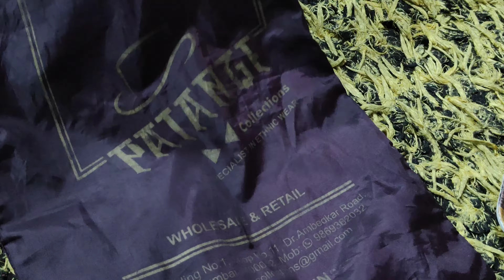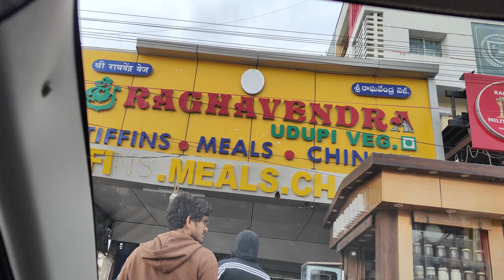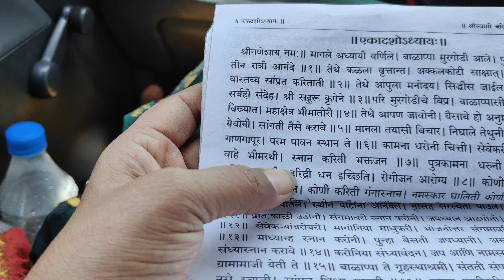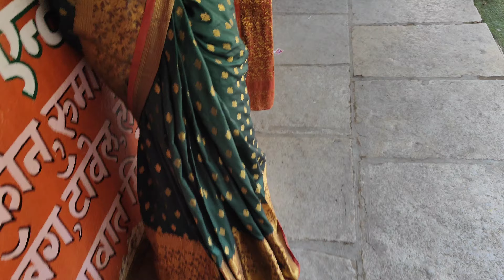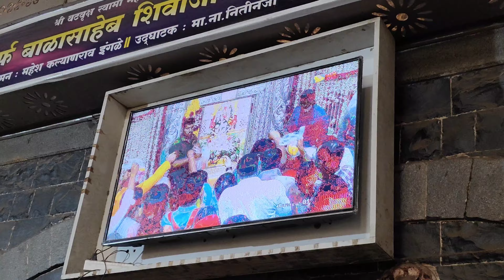पतीचे प्राण ज्यांनी वाचवले त्यांच्या दरबारात जाऊन केली वटपौर्णिमा पूजा 💐 अशक्य ही शक्य करतील स्वामी🤗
माझ्या पतीचे प्राण ज्यांनी वाचवले त्यांच्या दरबारात जाऊन केली वटपौर्णिमेची पूजा 💐🙏🤗